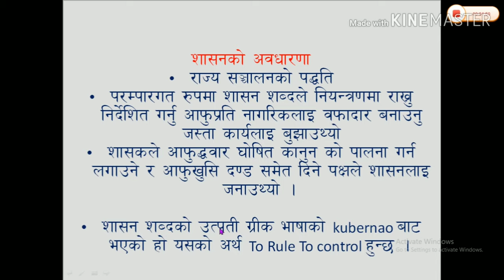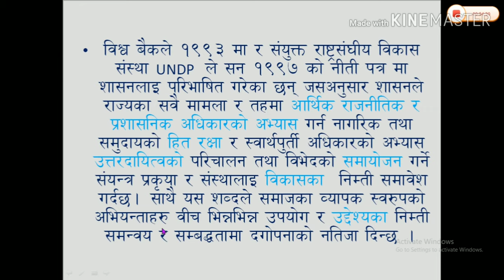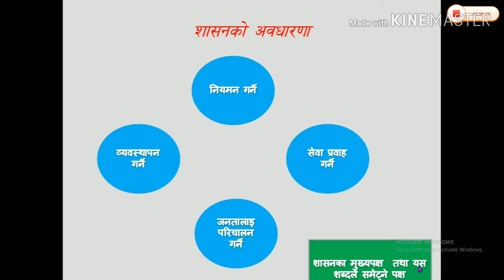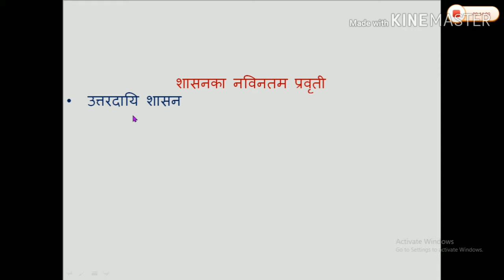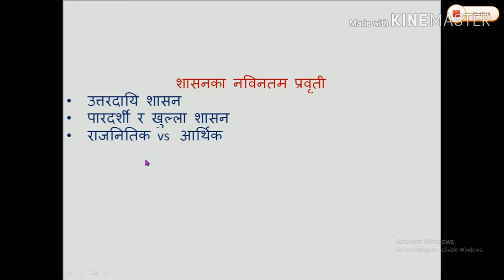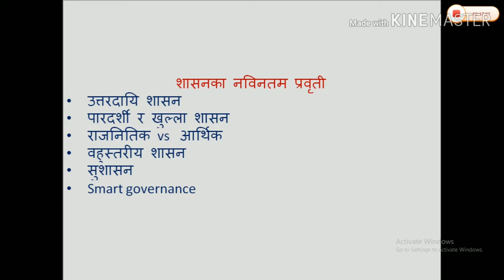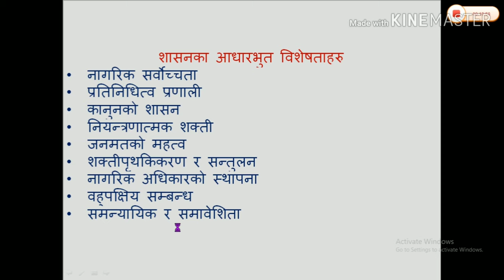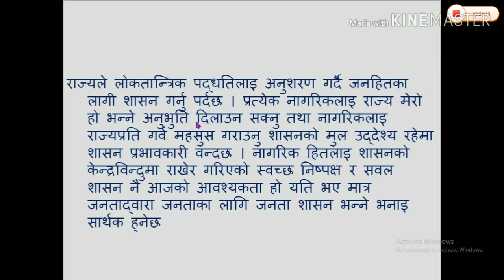शासनका आधारभुत पक्ष।शासन भनेको के हो । fundamentals of governance | दितिय पत्र १.१ शाखा अधिकृत तयारी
शासनका आधारभुत पक्षका सम्बन्धमा सम्पुर्ण जानकारी यसमा समावेश गरिएको छ लोकसेवा अयोगको  शाखा अधिकृत  लिखित पत्रका लागि यो सामाग्री महत्वपुर्ण रहनेछ र शासनको अवधारण यसका विशेषता शासनका पक्षहरु शासनका नविनतम प्रवृति लगायतका पक्षमा वृस्तृत रुपमा प्रस्तुत गरीएको छ